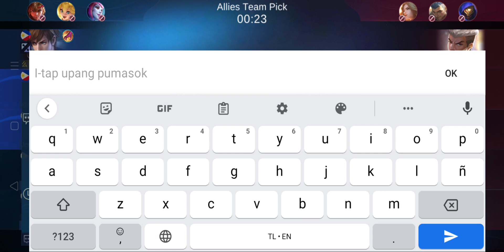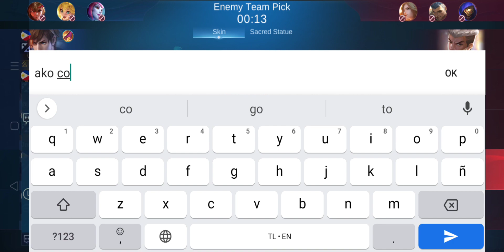All Retri? No Problem On Gusion!